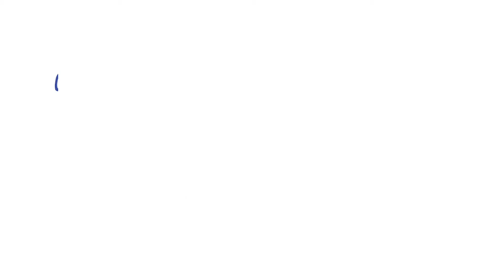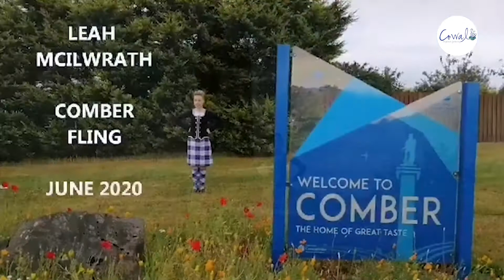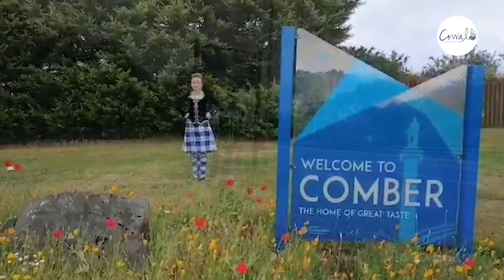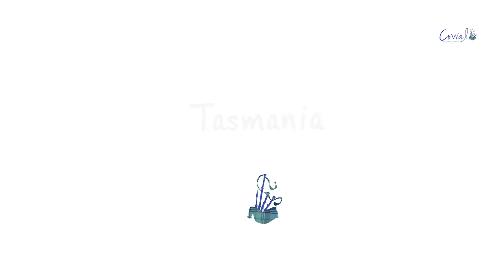Cowal Town Sign Challenge Welcoming the World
From Tasmania to Brazil and USA to Australia and New Zealand, dancers from across the world have been taking part in our Cowal Town Sign Fling Challenge. And we're delighted to welcome them all to our virtual dancing boards.